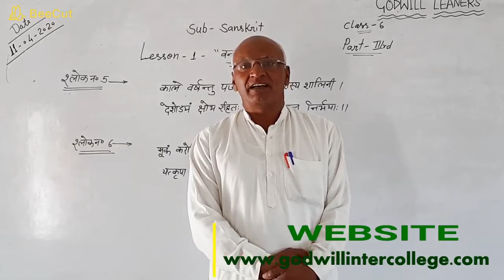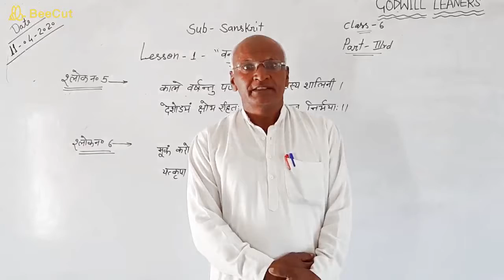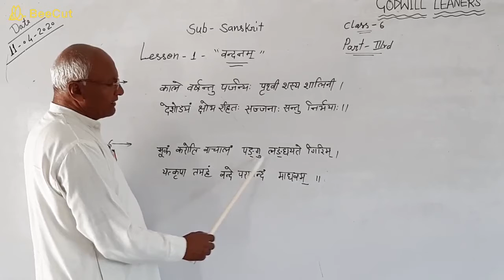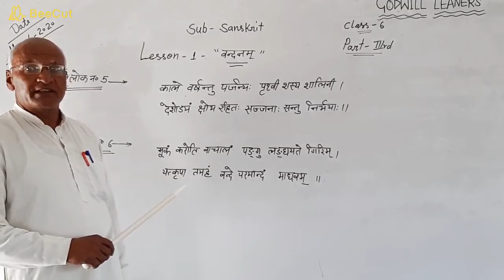CLASS- 6, SANSKRIT, LESSON 1, PART- 3